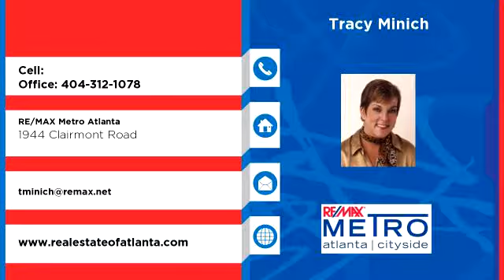Homes for rent - 1637 Columbia Drive, Decatur, GA 30032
Charming large 3-4 bedroom bungalow with huge wrap around porches large enough for tables and rockers for incredible outdoor living. Nestled on huge Lot with home set back off the road making it private and kid friendly.  Stove, fridge, dishwasher, central heat and air. Private master suite. Huge laundry room big enough for at home Office or craft/hobby room. Wood floors in all main living areas. New carpet in bedrooms.

Bedrooms: 4
Bathrooms: 2
Square Feet: 1896
Price: $1,395